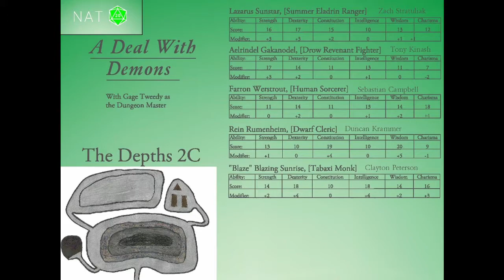A Deal With Demons - Part 66 - Prison Break Chapter 4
The crew continue to fight for their lives and the lives of thousands of innocents as they try to free two cities worth of people from The Depths.